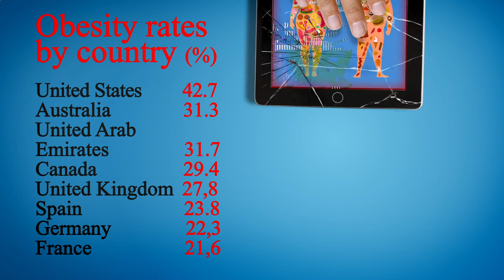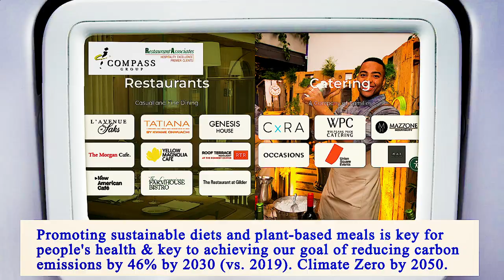Nearest Restaurants From Me Manhattan 10007 NY, New York County, New York, United States